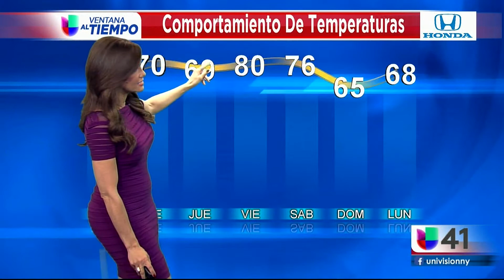Lliliana Ayende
5/29/18